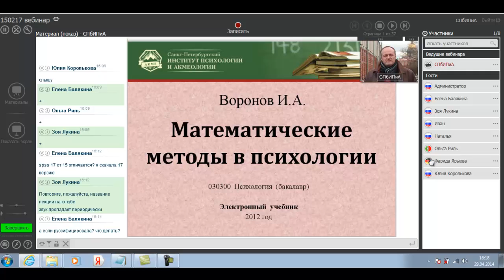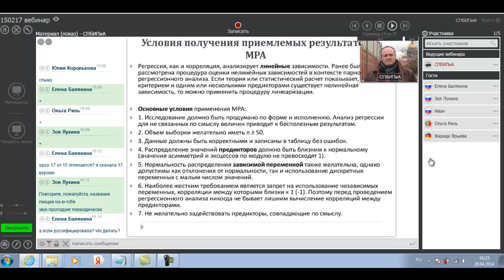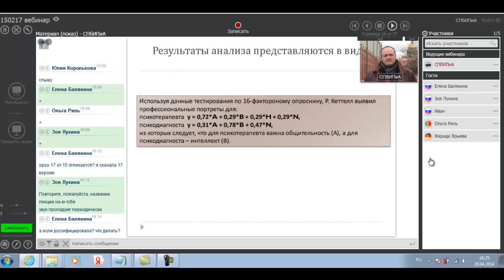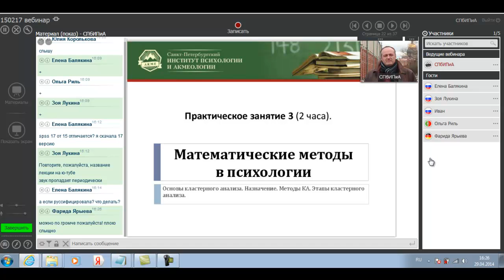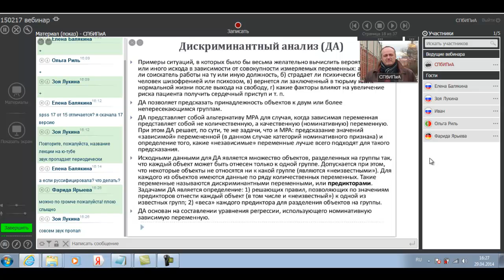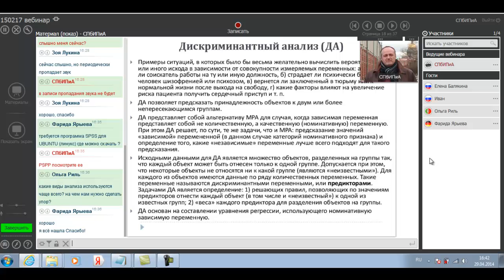Математические методы в психологии (вэбинар)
вэбинар для студентов-психологов электронного обучения